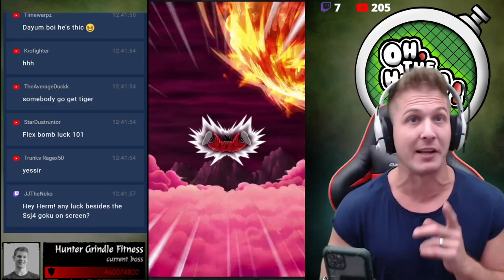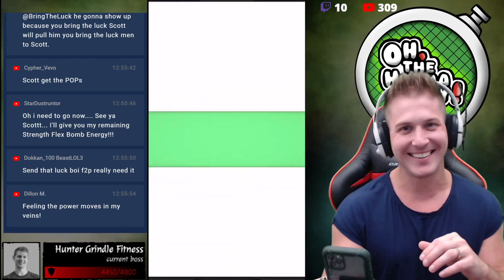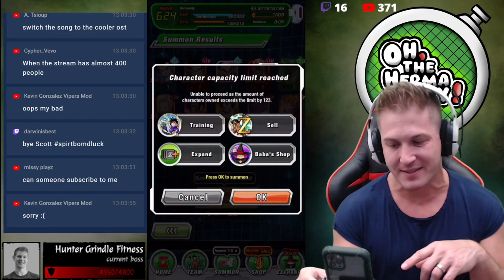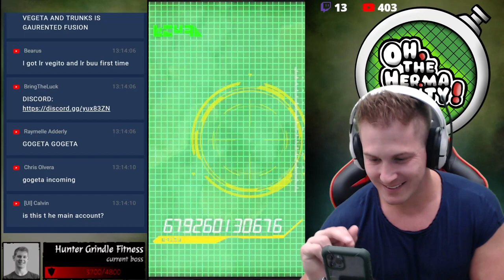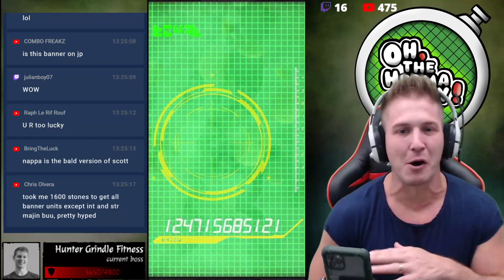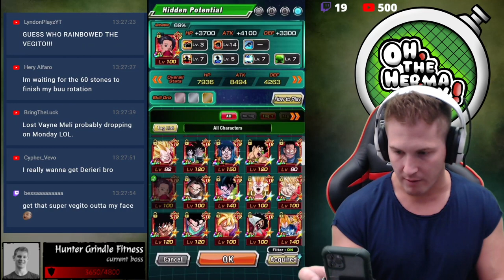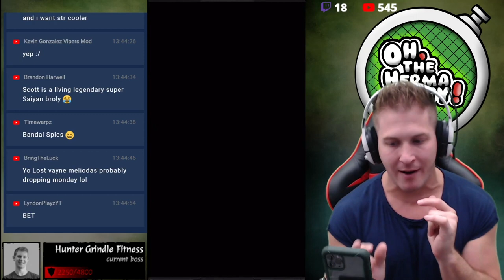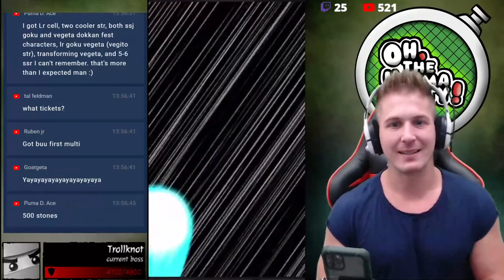OMG 8+ LRs 😆?! "NEW" LR VEGITO & LR BUUHAN SUMMONS | DBZ Dokkan Battle